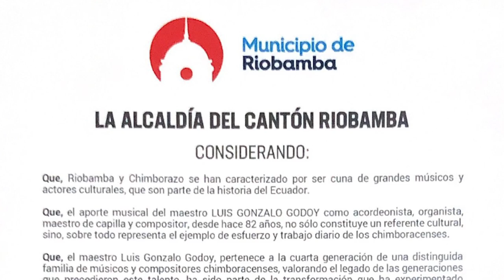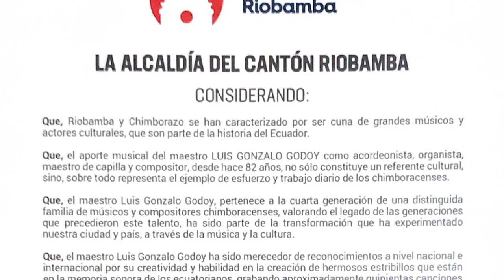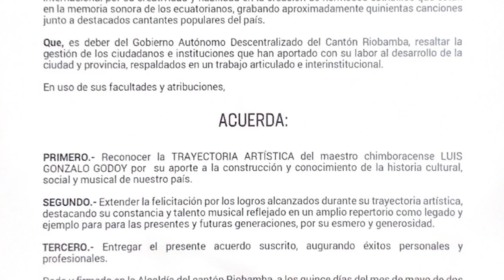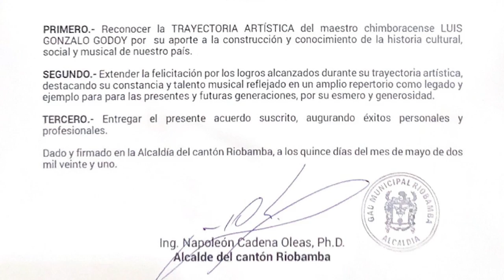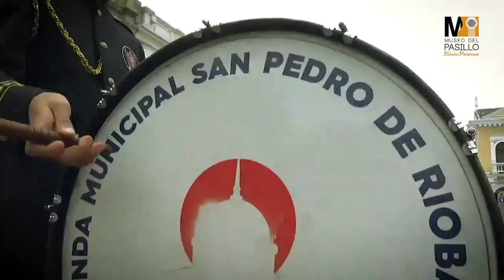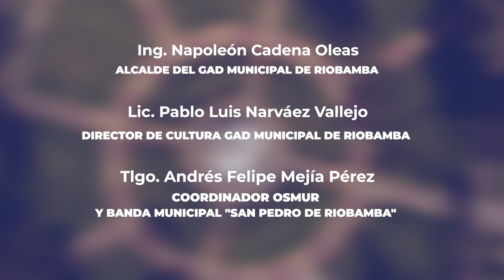Canciones del Ecuador I Homenaje a Gonzalo Godoy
El Museo del Pasillo online, promueve la creación, interpretación y difusión de la música popular ecuatoriana, con énfasis en el género musical pasillo.